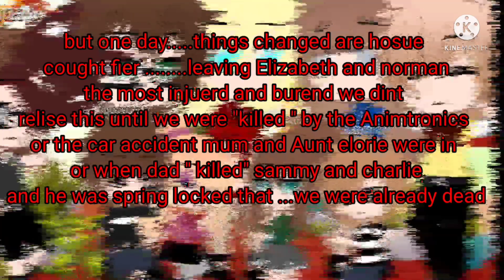imortality or a curse part 2(my Au not cannon)